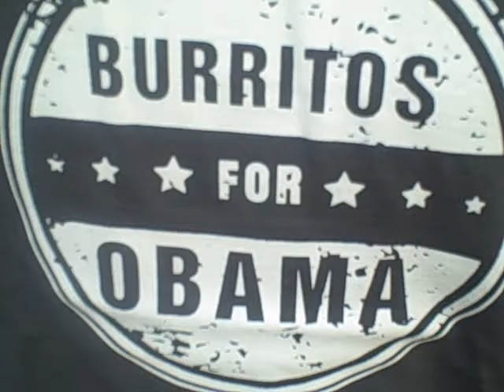Burritos for Obama 192